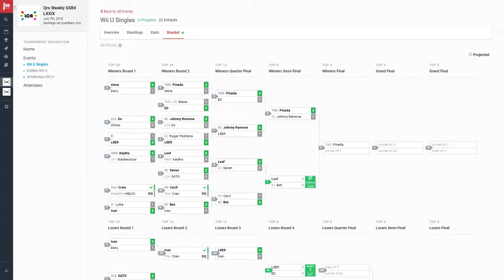LCA Weekly 79 Singles - Leaf vs Bet - [W]SemiFinal